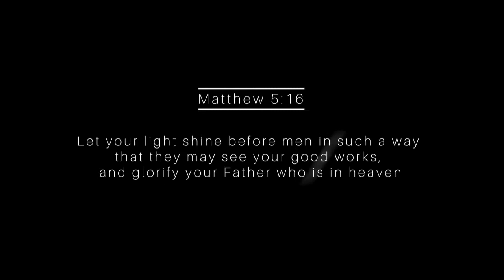Rev Steve Essenburg Charity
Rev  Steve Essenburg from Charity Lutheran Church in Detroit discusses his mission and church as a part of the Michigan District of the LCMS.